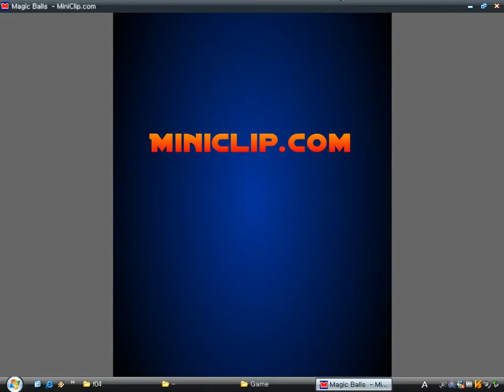Magic Balls (Flash game 200?)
It's a simple puzzle game.
You have to link a ball with two or more balls of same color.